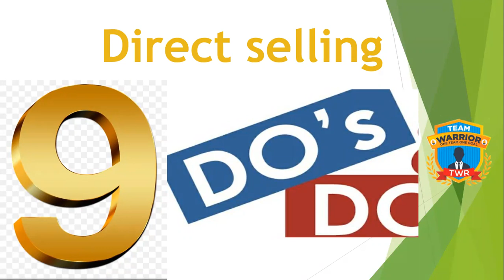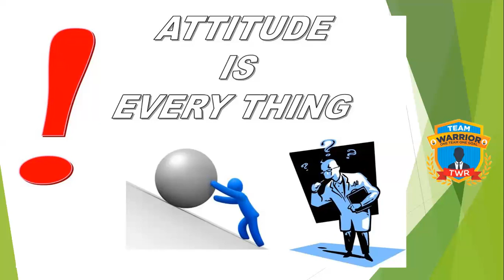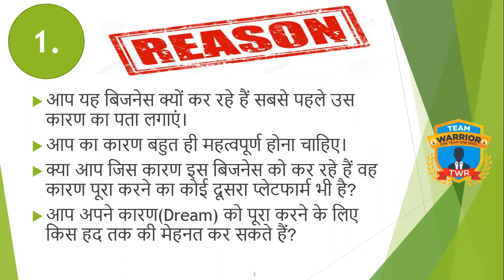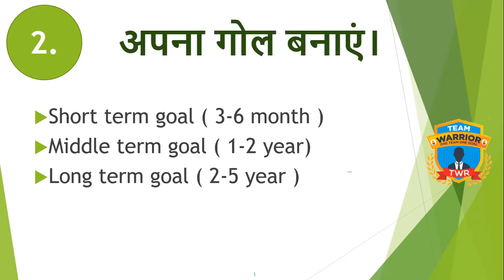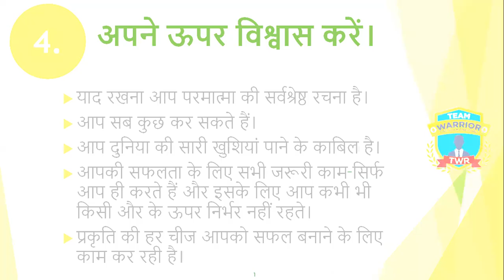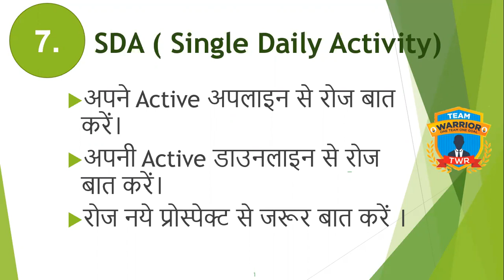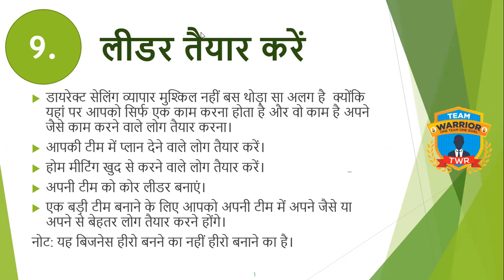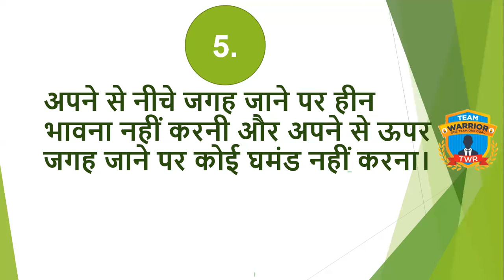सफल होने के लिए नेटवर्क मार्केटिंग के प्रमुख नियम जानें cardinal Rules of Network Marketing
Cardinal Rules of Network Marketing are very Important to become Successful.Network marketing, also known as multi-level marketing (MLM), is a business model that relies on a network of distributors to build their own sales force and generate revenue. While the specific rules may vary depending on the company and its policies, there are some general principles that are often considered fundamental in network marketing:

Selecting the right company with a reputable track record, quality products or services, and a compensation plan that aligns with your goals is crucial.

Network marketing is fundamentally about building relationships. Focus on connecting with people, understanding their needs, and providing value to them rather than simply trying to make a sale.

Teach and empower your team members to duplicate your efforts by providing them with training, resources, and support. The more successful your team members are, the more successful you will be.

1. Like Our Pages on Facebook-Team Warrior Rathore
2. Like Our Pages on Facebook-Atomians Warrior

Regards
SRM Mr Rathore, Atomy ,